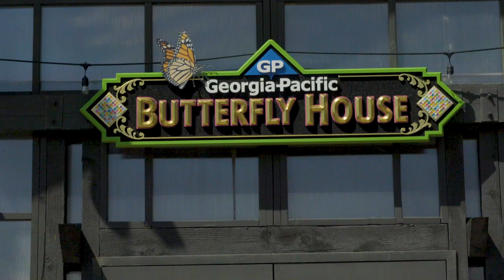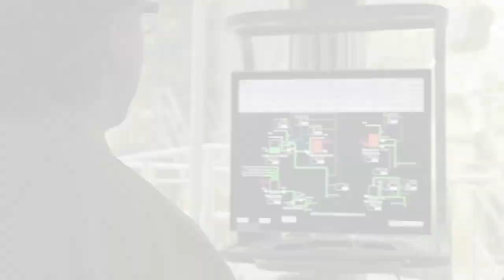We Are Muskogee